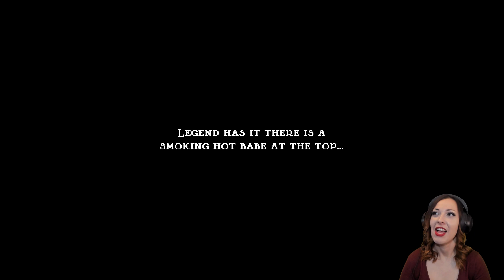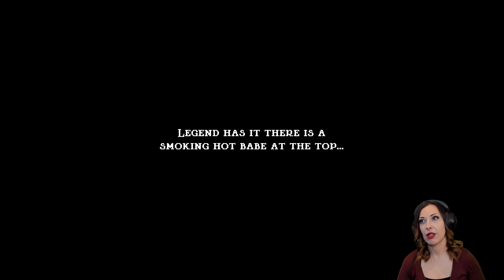JUMP KING Part 1 - SHOULD I QUIT ALREADY?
Girl plays Jump King Gameplay Walkthrough Part 1 (PC) with facecam reaction - SHOULD I QUIT ALREADY?

Take up the challenge and face true high-stakes platforming in Jump King! Struggle upwards in search of the Smoking Hot Babe of legend, but explore with care; a single missed jump could lead to a long fall back down...